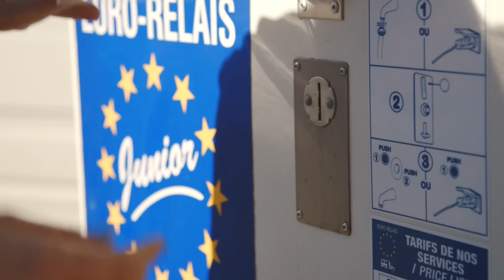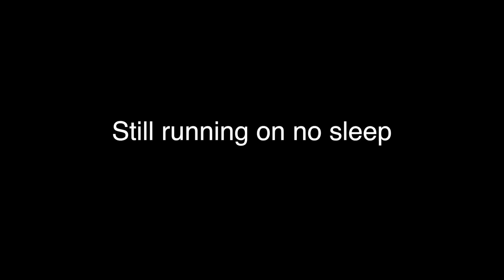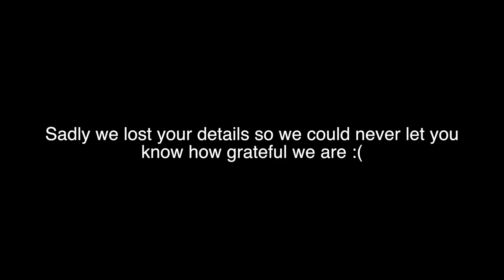They Trashed Our Van & Stole Everything :(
Filmed December 2014 on: Canon C100

Kit:
- Canon C100
- Canon 6D

This was by far the hardest episode to edit, the night was definitely the worst we have ever experienced in the van.

Our final instalment of the Vanlife Europe series is full of ups and downs; we made it to our Christmas destination but then it kind of all fell apart, days before Christmas!